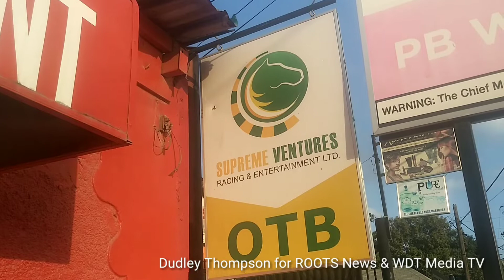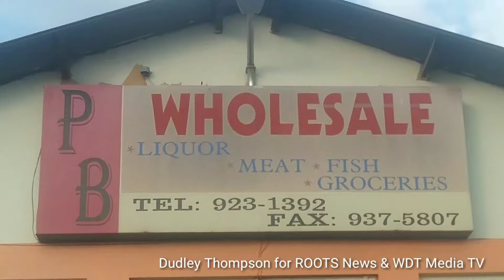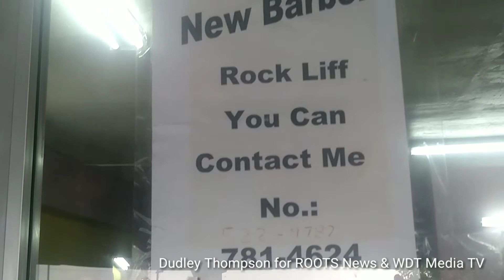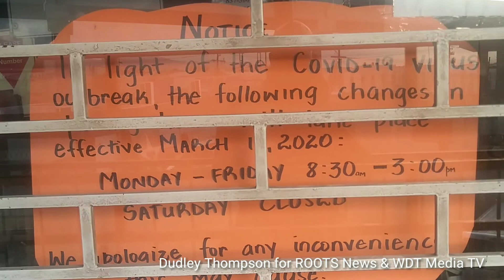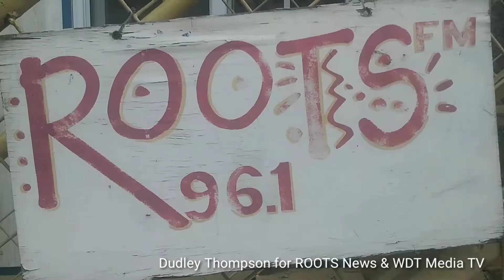WDT Media TV The impact of COVID-19 and the restrictions